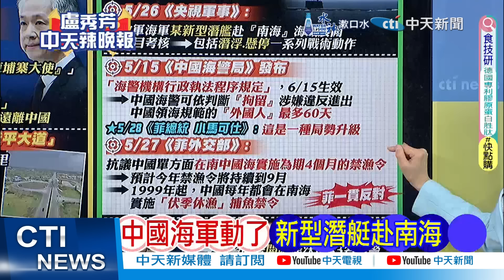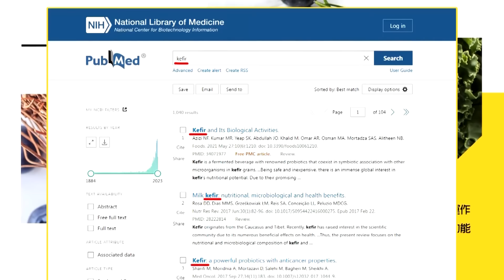解放軍官宣! 新型潛艇奔南海展開全科目考核｜新潛艇赴南海 解放軍不忍了【盧秀芳辣晚報】精華版